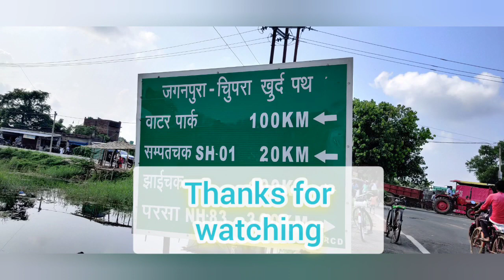Plot Sale Jaganpura Patna (4Km ISBT)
Hi

About this video- Road in plot 12ft South fact Plot Near Udaini Village

Plot Area 930sq ft Main Road 60 ft main road distance 200 ft Gaya patna Road 2Km. Jaganpura Road-200 Metre price-25Lakh , Kankarbagh 4Km ,  Patna railway 6Km approx.

kitchen chimney
Wall Tile
Wall Stickers
55 inches TV
Gas stove